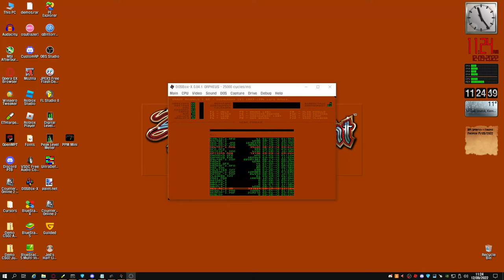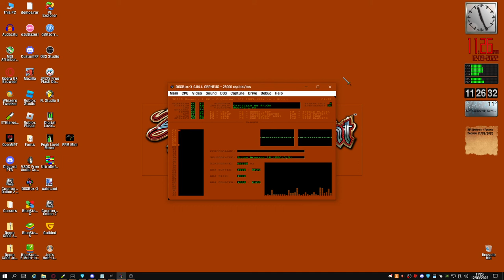DosBox-X | This software was CRASHED with in IMAGO Orpheus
1:25 Crash moment
📱 Nokia 5
⌨ Dexp Black Sword RGB SE [Outemu Blue 60g]
🖱 Mouse M428
➰ DPI 800
🔛 Sensitivity 3◦
◦ Default